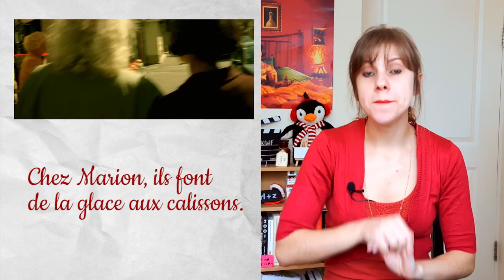Entenda a cena mais linda de Amélie Poulain! CocktailFM#6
Se você já assistiu o filme da Amélie Poulain, com certeza a cena que ela ajuda um cedo a atravessar a rua deve ter ficado guardada na sua memória, é uma cena linda! Nesse episodio de CocktailFM nós vamos ver essa cena em câmera lenta e explicar tim tim por tim tim tudo que a Amélie fala em francês! É divertido aprender com CocktailF, vem ver!